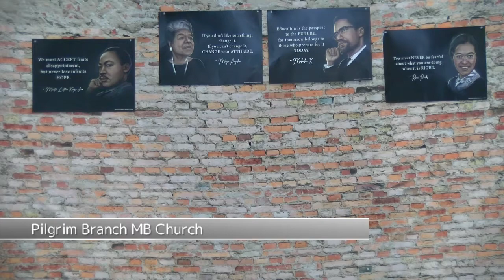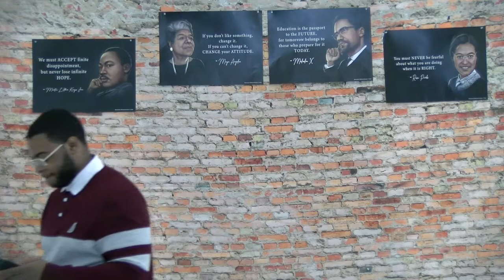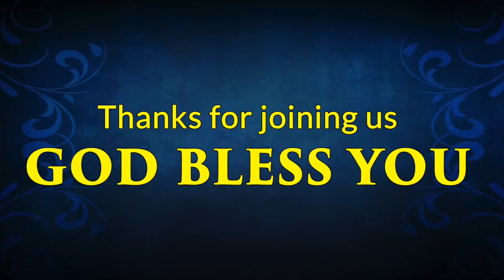Sunday Morning Worship Service, February 21, 2021